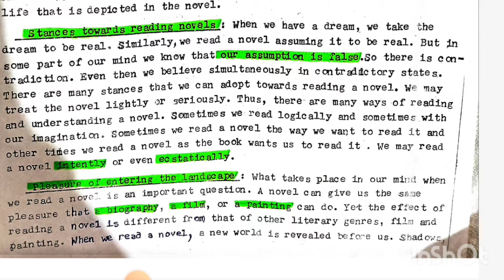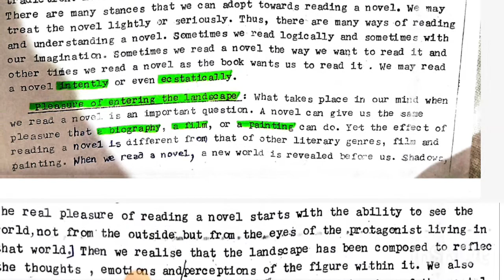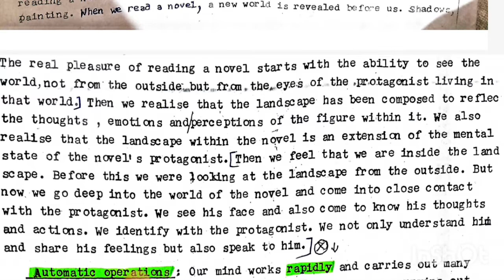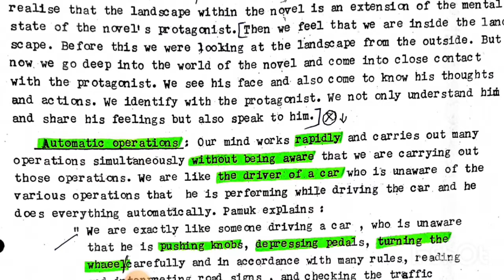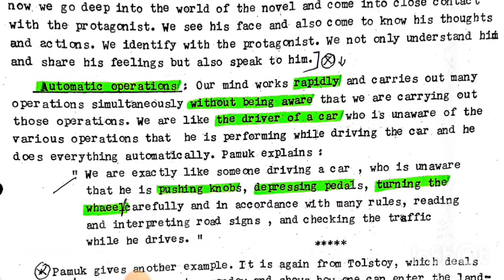Part 2 What our minds do when we read novels from Naive and sentimental novelist by Orhnan Pamuk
This is the 2nd lecture on What our minds do when we read novels from Naive and sentimental novelist by Orhnan Pamuk in Hindi.